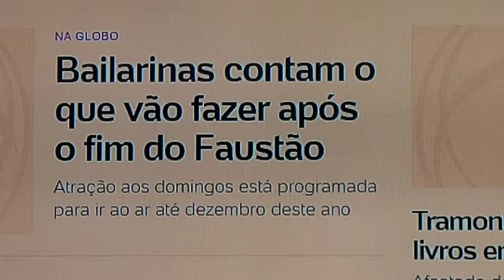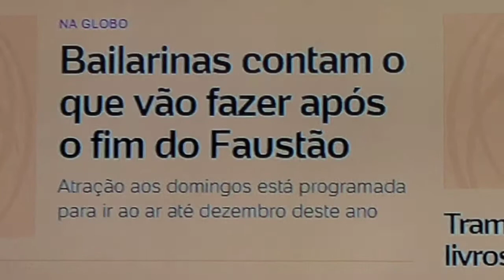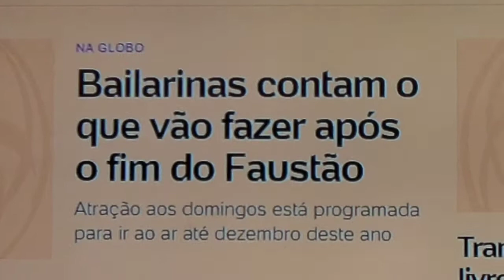uma notícia muito importante ...